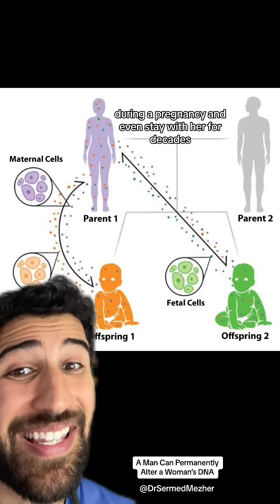A Man Can Permanently Alter a Woman’s DNA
Fetal microchimerism is a fascinating phenomenon where fetal cells, containing both maternal and paternal DNA, persist in the mother’s body long after pregnancy. These fetal cells, which can embed in various tissues, carry the father’s genetic material and may remain in the mother for decades. This interaction between the fetal and maternal cells can lead to epigenetic changes, where the mother’s gene expression is influenced without altering her underlying DNA.

The presence of these foreign cells has been linked to both positive and negative effects. In some cases, they may help with tissue repair or boost immune function. However, fetal microchimerism is also believed to play a role in certain autoimmune conditions, as the mother’s immune system may respond to these foreign cells. The exact mechanisms and consequences of these epigenetic changes are still being studied, but it highlights the complex and long-lasting impact pregnancy can have on a mother’s body.